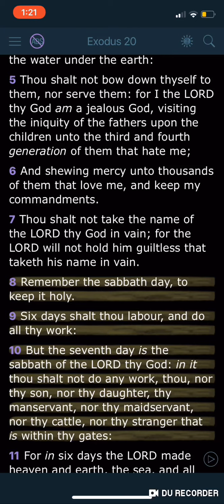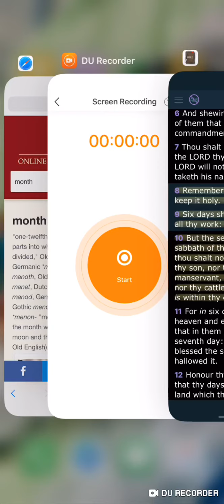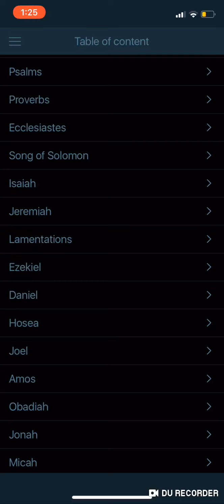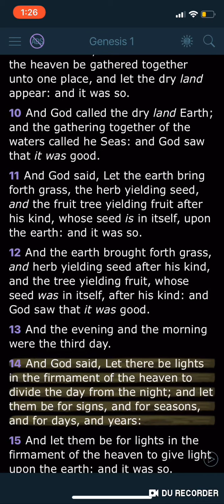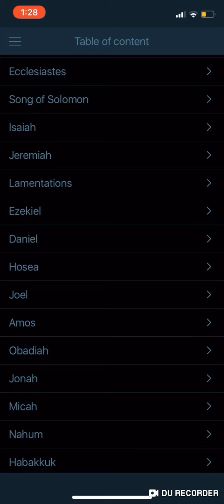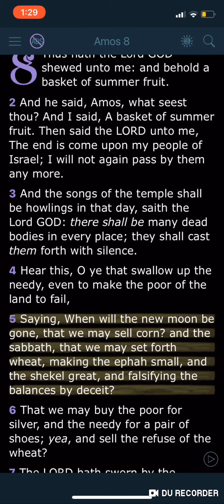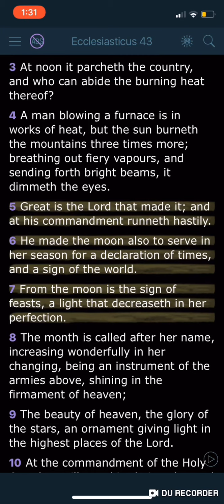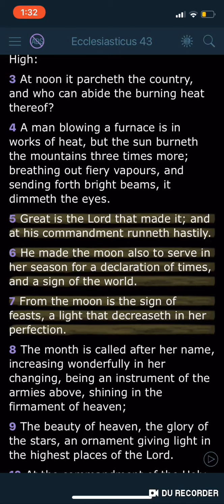The new moon dictates the sabbath